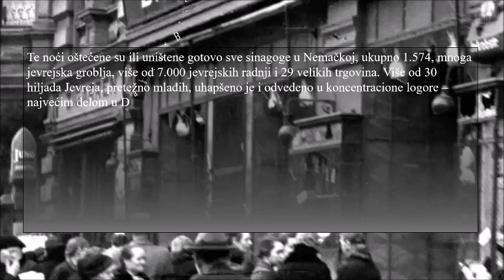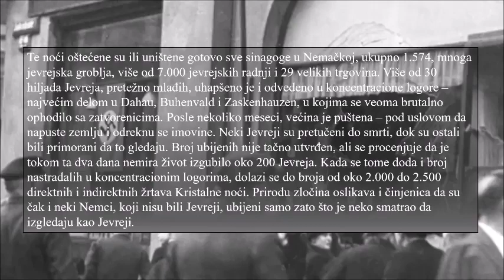Zar je to čovek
Ratni zločini često ostaju zločini bez kazne. Istorijska nauka ne može da ispravi tu nepravdu, ali ima moć i obavezu da je ublaži, pronalaženjem i iznošenjem istine.

"Ko je bio mučen zauvek ostaje mučen. Ko je pretrpeo mučenje neće moći da se uklopi u svet, užas poniženja i poništavanja nikada se ne gasi. Poverenje u čovečnost, već načeto prvim šamarom, a potom uništeno mučenjem, više se nikada ponovo ne stiče."

"Ljudsko je pamćenje čudesno, ali nepouzdano oruđe. Ovo je naime otrcana istina koja nije poznata samo psiholozima, već i svakome ko je obratio pažnju na ponašanje ljudi oko sebe, ili na svoje sopstveno. Sećanja pohranjena u nama nisu uklesana u kamen; ne samo što teže da s godinama nestanu, već se često menjaju, pa čak i uveličavaju, poprimajući nepoznata obličja.
Zadovoljavajuće objašnjenje ove nedovoljne pouzdanosti naših sećanja dobićemo tek kada budemo znali na kojem jeziku i kojim su pismom napisana, na kakvom materijalu, kakvom olovkom: to je i dandanas cilj od kojeg smo još daleko. Poznati su neki mehanizmi koji u posebnim uslovima
krivotvore pamćenje: traume, ne samo one fizičke; ometanje koje vrše neka druga, „konkurentna” sećanja; izmenjena stanja svesti; gušenja; potiskivanja. Pa ipak, čak i u normalnim uslovima, na delu je jedan spor proces rastakanja, zamagljivanja, jedan, da tako kažemo, fiziološki zaborav kojem malo sećanja odoli. Verovatno da se ovde može prepoznati neka od velikih sila prirode, ona ista koja srozava red u nered, mladost u
starost, i gasi život u smrt. Svakako da vežba (u ovom slučaju, često prisećanje) održava sećanje svežim i živim, na isti način kao što se vežbanjem nekog određenog mišića on održava u formi; ali je takođe tačno i da sećanje koje se prečesto priziva, i iskazuje u formi pripovedanja, teži da se učauri u stereotipu, u nekom obliku koji je potvrđen iskustvom, kristalizovan, doveden do savršenstva i ulepšan, obliku koji zauzima mesto
izvornog sećanja i razvija se na njegov račun.
Nameravam da ovde proučim sećanja na drastična iskustva, na pretrpljene ili nanete uvrede i poniženja. U ovom slučaju na delu su svi, ili gotovo svi činioci koji mogu da ponište ili iskrive mnemonički zapis: sećanje na neku traumu, pretrpljenu ili nanetu, samo je po sеbi traumatično, jer njegovo prizivanje izaziva bol, ili barem uznemirava: onaj ko je bio povređen teži da odstrani sećanje na to kako ne bi ponovo osetio bol; onaj ko je nekoga povredio potiskuje sećanje duboko u sebi kako bi ga se oslobodio i
olakšao svoj osećaj krivice."
iz knjige "Pamćenje poniženja" Prima Levia